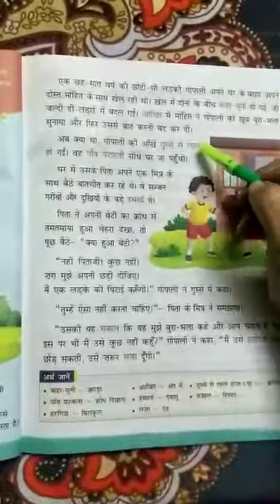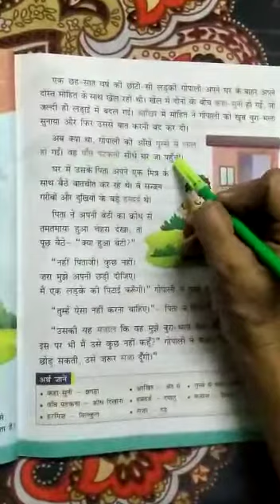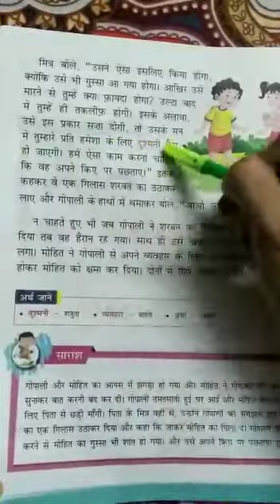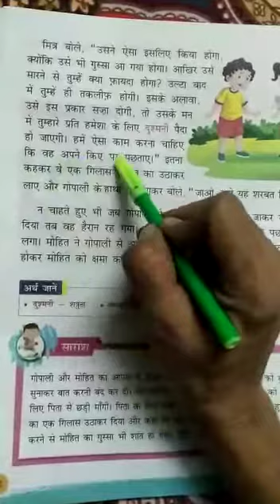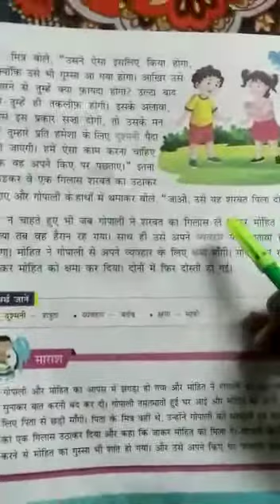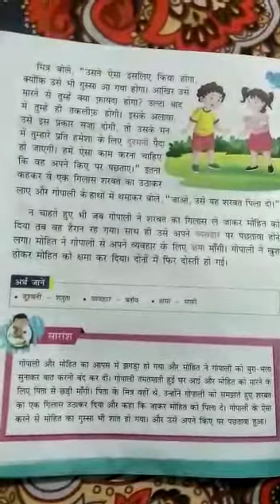let's read the poem- शरबत ने दिल जीत लिया with gurgeet mam